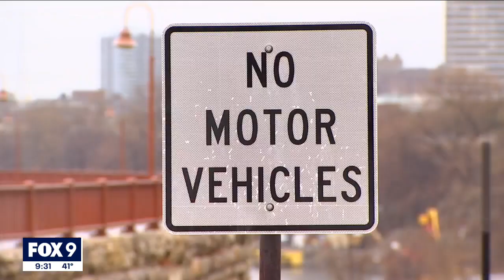Vehicle seen driving across Stone Arch Bridge prompts concern | FOX 9 KMSP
A passenger vehicle was recently spotted on the Stone Arch Bridge in Minneapolis.